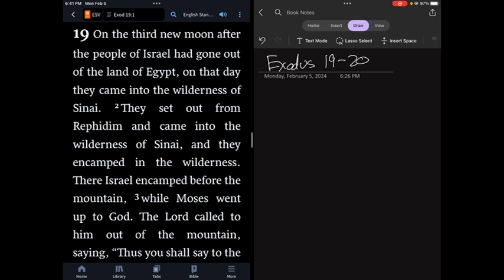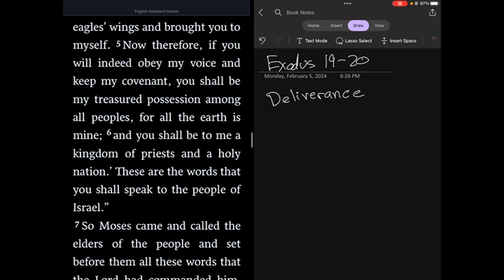Week 6, Day 2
Scripture Readings: Exodus 19-21; Psalm 33; Ephesians 5. Scripture Reflection: Exodus 19-20.